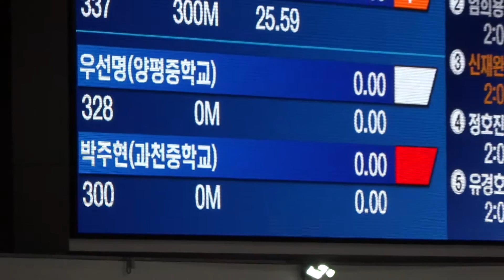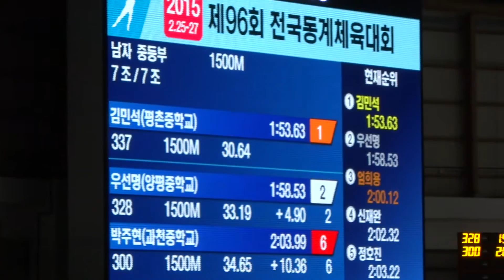2015 동계체전 스피드스케이팅 남중부 1500m 7조